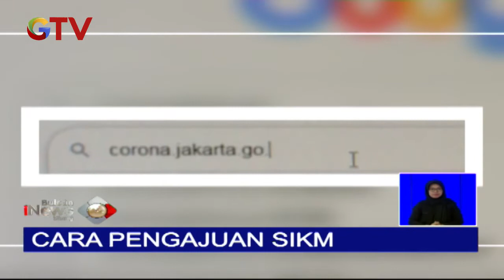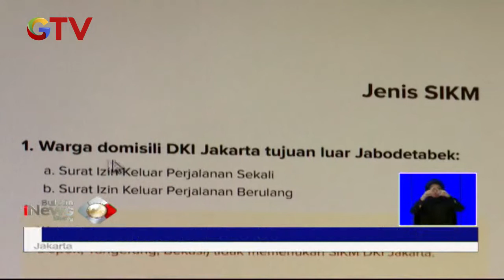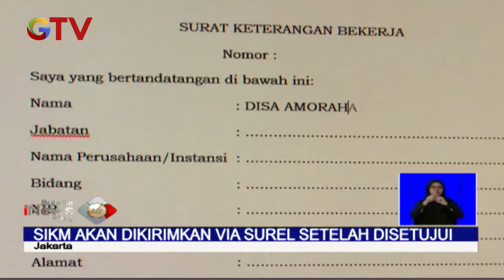Ini Cara untuk Dapatkan SKIM Masuk DKI Jakarta - BIS 27/05